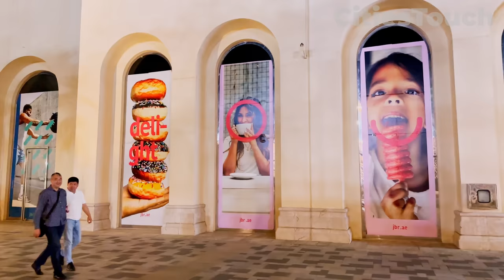Dubai 🇦🇪 Amazing JBR, Night Life [ 4K ] Walking Tour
During this tour, we take a walk along JBR at night, immersing ourselves in the vibrant energy of the illuminated promenade. The glittering lights of the shops, restaurants, and skyscrapers create a captivating ambiance as we stroll along the beach, enjoying the cool breeze and taking in the breathtaking views of the Dubai Marina skyline.

Jumeirah Beach Residence (JBR) in Dubai is a popular waterfront community known for its vibrant atmosphere, stunning views, and a wide range of entertainment options. At night, JBR comes alive with a lively and energetic ambiance. Here are some highlights of JBR at night:

The Walk: JBR's main attraction is "The Walk," a bustling promenade that runs parallel to the beach. Lined with a variety of shops, restaurants, cafes, and street performers, The Walk is a perfect place for an evening stroll. The atmosphere is particularly lively after sunset when the area is beautifully lit up.

Beach Views: The beach at JBR offers spectacular views of the Arabian Gulf. At night, the beach is often illuminated with soft lighting, creating a serene and picturesque backdrop. Many people enjoy sitting by the shore, taking in the view of the Dubai Eye and Palm Jumeirah in the distance.

Dining Options: JBR is home to numerous restaurants and cafes, offering a diverse range of cuisines. Whether you're in the mood for international fare or local delicacies, you'll find plenty of dining options. Many of these establishments have outdoor seating, allowing you to enjoy the pleasant night air.

Shopping: The area is dotted with shops and boutiques, making it a great place for some evening shopping. You can find a mix of international brands and local shops offering everything from fashion and accessories to souvenirs.

Entertainment: JBR often hosts events and entertainment activities at night. Street performers, live music, and other cultural events contribute to the lively atmosphere. Check for any ongoing events or performances during your visit.

Skyline Views: JBR offers stunning views of the Dubai Marina skyline. The tall, illuminated skyscrapers create a dazzling panorama that is especially breathtaking at night. Consider taking a stroll along the marina promenade for a different perspective.

Nightlife: While JBR itself is not as famous for nightlife as some other areas in Dubai, there are still some lounges and bars in the vicinity. If you're interested in a more lively nightlife experience, you might want to explore other areas like Dubai Marina or downtown Dubai.

Overall, Jumeirah Beach Residence (JBR) in Dubai is a dynamic and vibrant destination, especially at night. It offers a unique blend of beachfront beauty, entertainment, dining, and shopping experiences. The lively atmosphere, coupled with stunning views of the Arabian Gulf and the Dubai Marina skyline, makes JBR a popular choice for both residents and visitors seeking a memorable evening out.